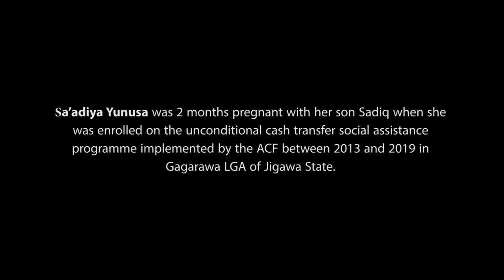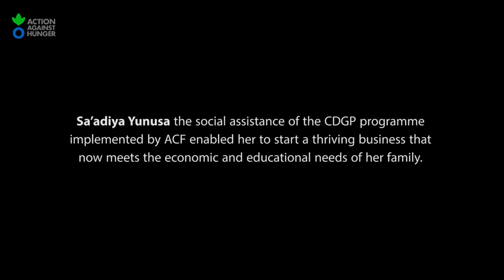Support to give birth and feed my family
Saadiya Yunusa, Action Contre la Faim, Nigeria